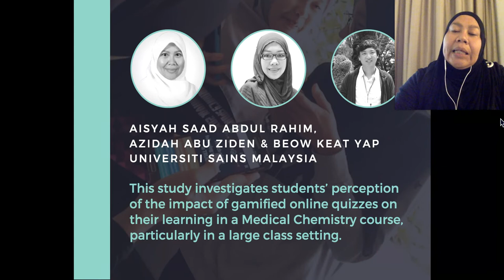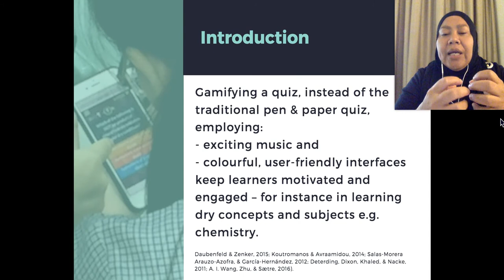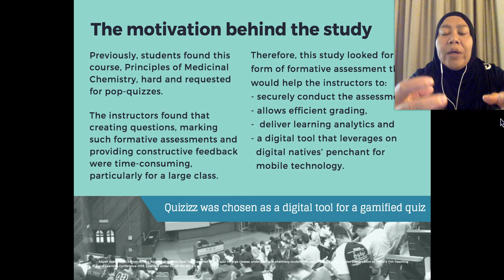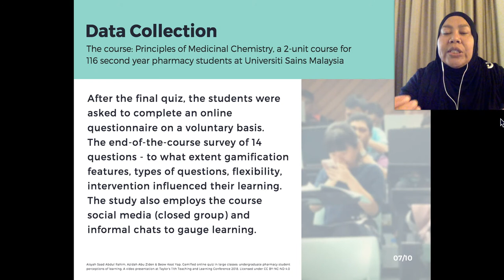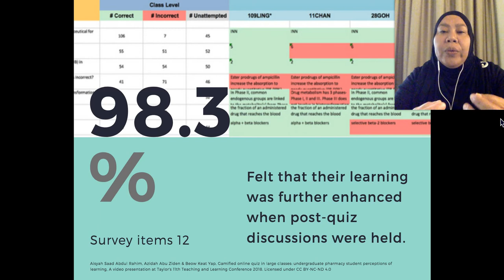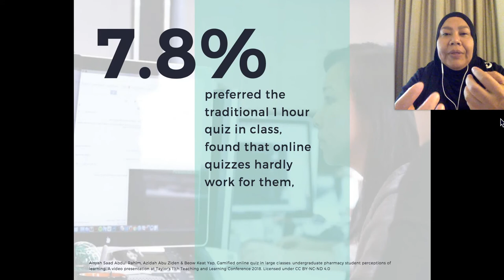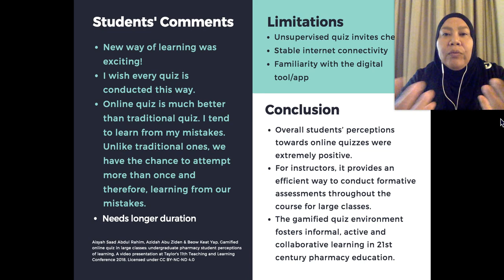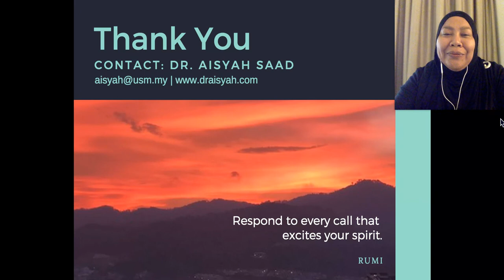Gamified online quiz in large classes undergraduate pharmacy student perceptions of learning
A video presentation at TTLC 2018 using Quizizz to gamify my class. This video presentation was designed in Canva from my manuscript - all done and polished for a presentation in one hour.